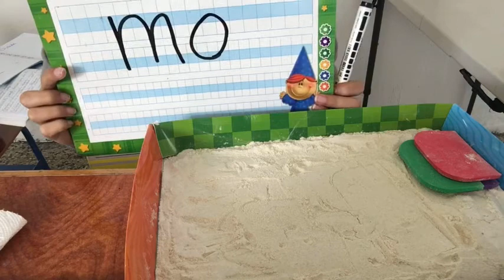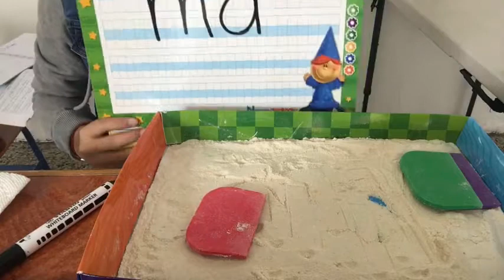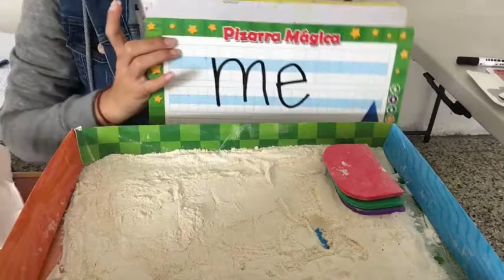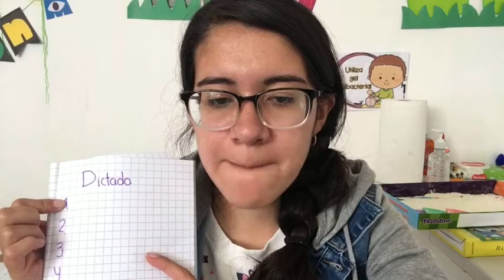Repaso y dictado de silabas con M kínder